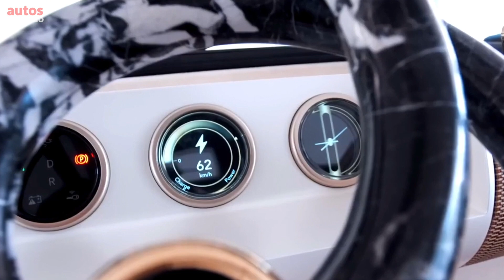RENAULT 5 DIAMANT Eléctrico y con Volante en Mármol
Introducido en 1972, el Renault 5 se convirtió en uno de los autos más populares de la historia, ya que se vendieron más de cinco millones de vehículos del modelo de primera generación hasta 1984, cuando llegó el Mk2. Para marcar los 50 años del pequeño hatchback, la compañía con un logotipo de diamante se asoció con el diseñador francés Pierre Gonalons para un proyecto de restauración único, denominado "Diamant".

Este Renault 5 Eléctrico lleva una elegante pintura de tres capas con pigmentos dorados sobre una base rosa en la cual hay un barniz escarchado. Las caras en forma de gemas de los faros y las luces traseras le dan al Renault 5 Diamant un aspecto interesante, mientras que esas ruedas se han adaptado de la versión alpina más cálida y cuentan con un sol en el centro.

Si bien el Renault 5 Diamant seguirá siendo un automóvil conceptual único en su tipo con tela de crin de caballo en el tablero, se acerca un Renault 5 eléctrico que podrá comprar. La producción está programada para comenzar en 2024, cuando el Renault 5 moderno reemplace al Zoe, con un Renault 4 más pequeño también planeado como vehículo eléctrico de nivel de entrada de la compañía.

👇Listado de Todos los Equipos que Utilizo :

No haga un reclamo de derechos de autor, si se opone a que usemos su material o se siente perjudicado, contáctenos en [autosrodando.co @ gmail.com] luego eliminaremos el video, gracias por su cooperación.